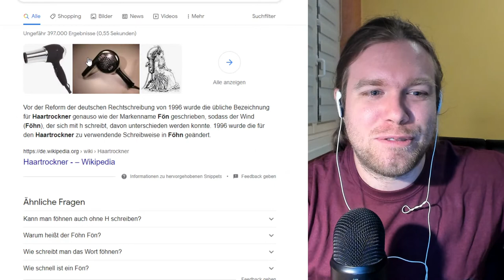Kreuzworträtselrunde - Tag 9